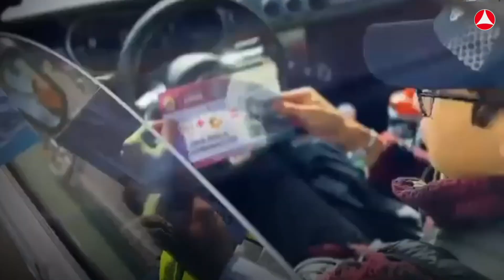¿Por qué multan a los juarenses?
En Ciudad Juárez, durante el primer semestre de 2022, se multó a 938 personas al día, por diversas infracciones viales.

Es decir, cada 90 segundos se multó a un juarense.

El motivo más común para recibir una multa por infracciones al Reglamento de Vialidad y Tránsito es no respetar los límites de velocidad.